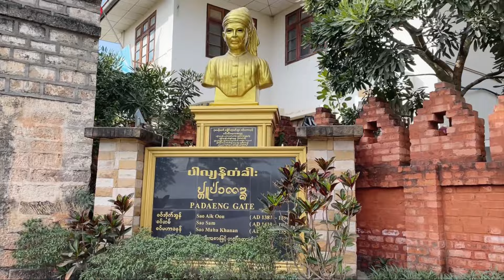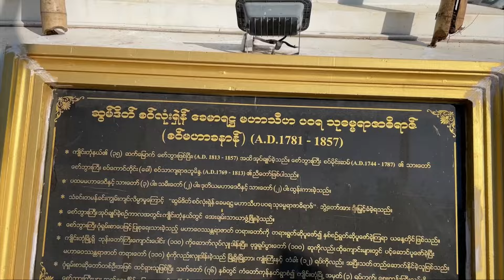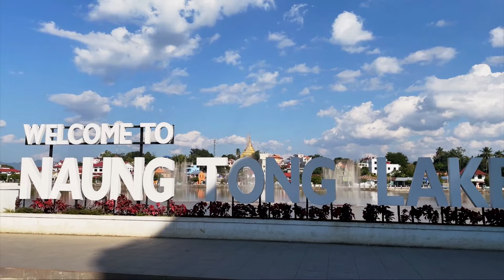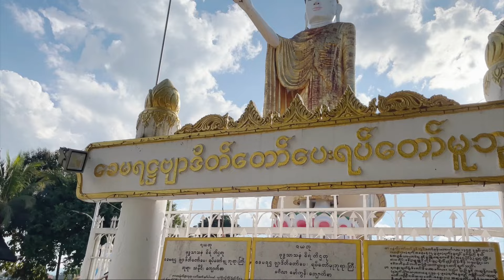ကျိုင်းတုံမြို့ရဲ့ အထင်ကရ နေရာများ/ A must see Kyaing Tong attractions!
Keng Tung (also called Kyaing Tong), the "Capital of the Golden Triangle",
is a town that lies in a broad, beautiful, rice-growing valley in the remote eastern end of Shan State, Myanmar (Burma). It is centered between the borders of China, Thailand, and Laos, in an area which has been known to the world as the Golden Triangle Region.
It has had a unique past and has played host to Chinese traders, British colonial officials, Buddhist pilgrims, and Christian missionaries, as well as famous British writers. Keng Tung can be considered one of the most fascinating places to visit in Myanmar. (source: Friendlymyanmar.com)